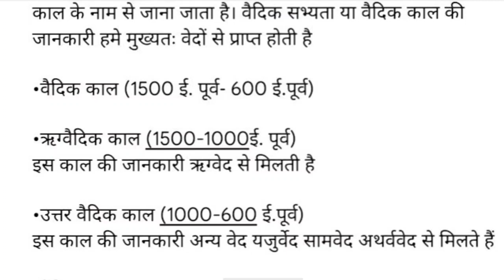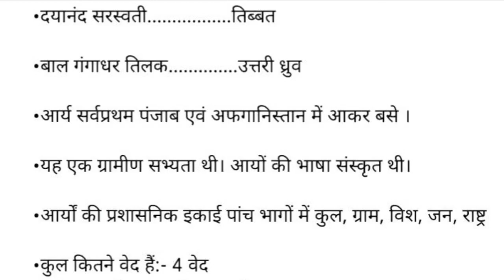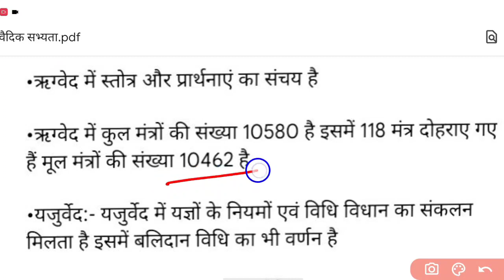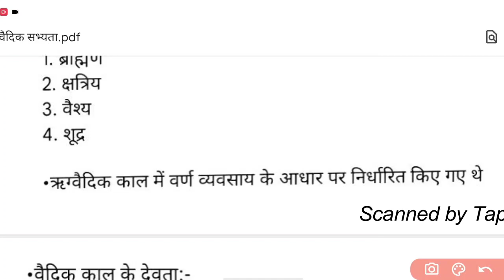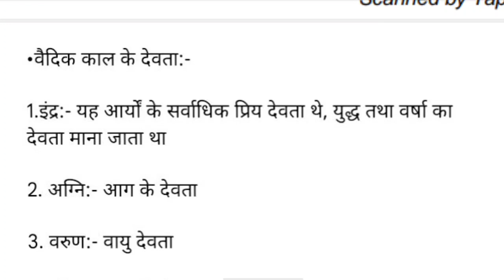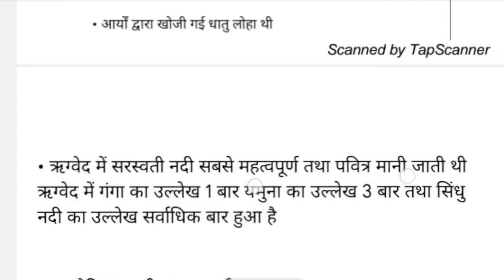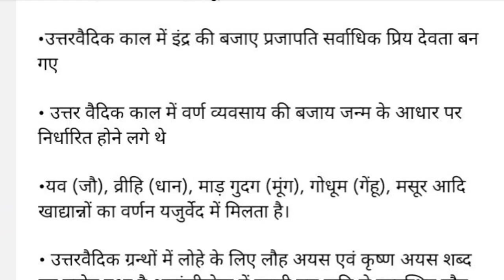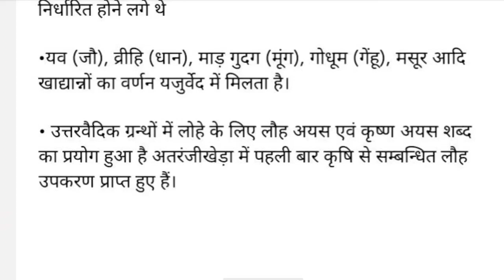वैदिक सभ्यता/Vedic Civilization सम्पूर्ण नोट्स & सभी एक्स्ट्रा फैक्ट के साथ उपलब्ध सीरीज।